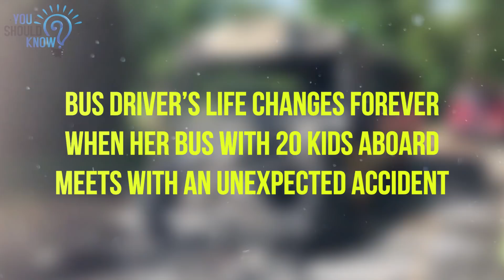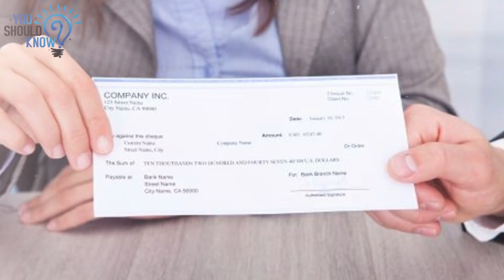BUS DRIVER’S LIFE CHANGES FOREVER WHEN HER BUS WITH 20 KIDS ABOARD MEETS WITH AN UNEXPECTED ACCIDENT